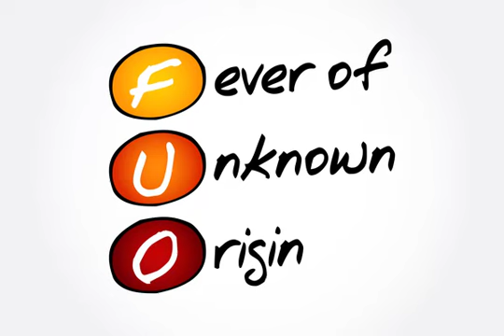A Case OF Fever Since 3 Years Cured With Homoeopathy By Dr Brijendra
Fever is the temporary increase in the body's temperature in response to a disease or illness. A child has a fever when the temperature is at or above one of these levels: 100.4°F (38°C) measured in the bottom (rectally) 99.5°F (37.5°C) measured in the mouth (orally)